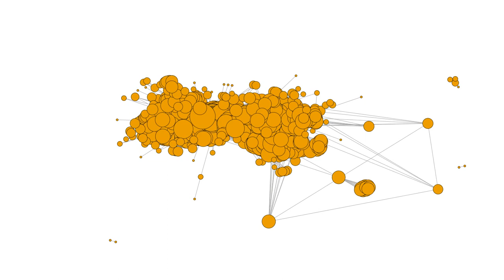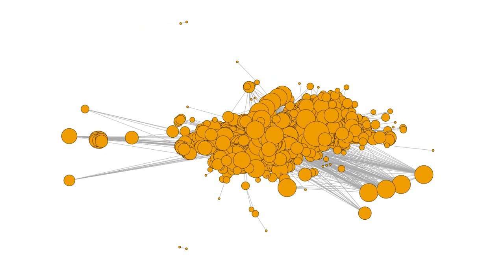Evolution of the file-comodification graph in commits for vue.js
This is how the graph evolves along the commit timeline. Every tenth of a second is a commit, and this graph reflects how files join in the network when then show up in the same commit. and a paper describing this evolution and other measures
Thanks to +EstebanMoro for this explanation which I have used to generate the video